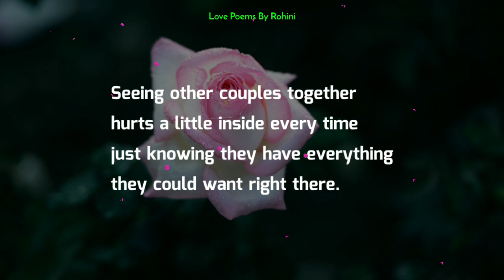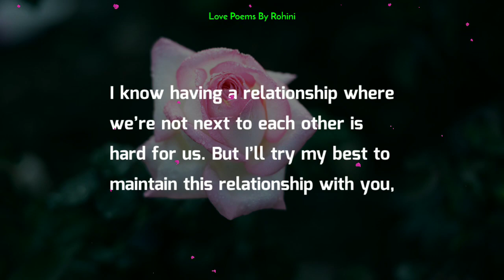LDR 💞 Miles Away From You | Emotional Love Poem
Long distance relationship poem. I love you no matter how far away you may be or how long I have to go without seeing you. Send this emotional love poem to your distant love. Express your love towards them. Best ever love poems, quotes, messages and letters. Love lyrics.